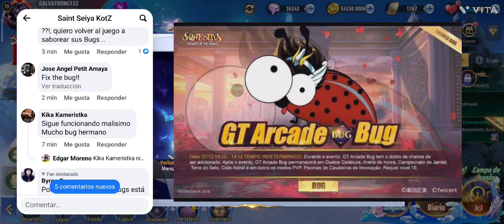NOTICIAS DE LA SEMANA; BANNER OFICIAL!! QUE PASARA CON GALÁCTICO? se arreglara por FINNN!!?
2º Poner región ESPAÑA en la AppGallery
3º borrar el juego actual y descárgalo de nuevo desde mi enlace (punto importante) (necesario AppGallery)

Enlace de beneficios y descuentos exclusivos para los suscriptores del canal

PARA USUARIOS CON DISPOSITIVO HUAWEI: - Enlace de descargar Saint Seiya Awakening desde AppGallery

 2) Descarga AppGallery APK y guardarlo en tu PC:
3) Abrir el emulador, haz clic el botón +APK, abrir el archive AppGallery apk y instalarlo.
 4) Abrir AppGallery, buscar HMS core y tenerlo instalado
 5) AppGallery Yo cear un HUAWEI ID
6) Enlace de descargar Saint Seiya Awakening desde AppGallery:

Hola parceros soy galvatron les comparto el link de mi grupo de WhatsApp